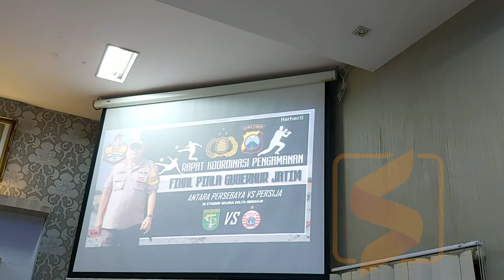PESAN untuk BONEK, dari Kapolresta Sidoarjo Kombes Pol Sumardji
Menjelang laga final antara Persebaya Surabaya melawan Persija Jakarta di Stadion Gelora Delta Sidoarjo, kapolresta Sidoarjo Kombes Pol Sumardji berpesan kepada para bonek dan semua supporter agar menjaga ketertiban

Sejak berangkat dari rumah sampai pulang lagi sesuai menonton laga final Piala Gubernur Jatim 2020, semua diharap selalu menjaga keamanan dan ketertiban

Pesta atau luapan sukacita, tetap harus dilakukan dengan cara-cara yang baik. Agar semua berjalan aman, nyaman, dan menyenangkan